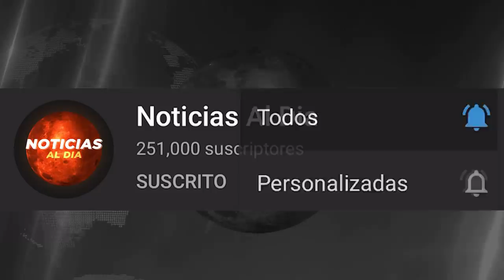BOLIVIA HOY NOTICIAS 11 DE JUNIO 2021, URGENTE ULTIMO MINUTO JEANINE AÑEZ SEGURO HOTEL HOY